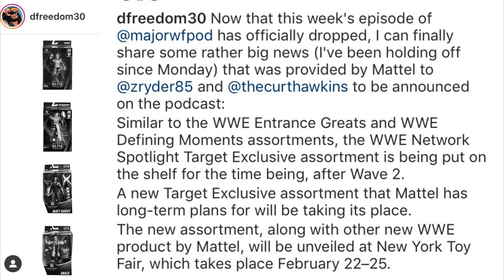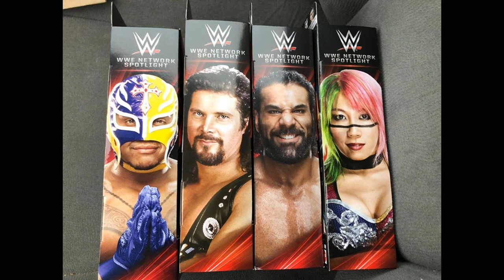NEW WWE ELITE WAVE COMING AT NEW YORK TOY FAIR 2020!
New York Toy Fair 2020! WWE Mattel News WWE Figure News WWE Elite Action Figure News Mattel Toys Coming Soon WWE Action Figures Elite 2020 Ultimate Edition